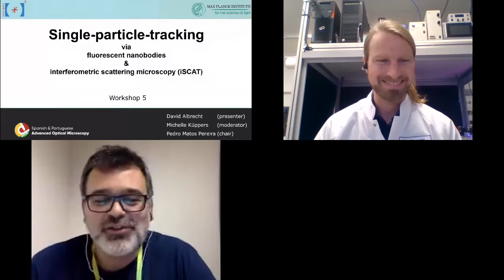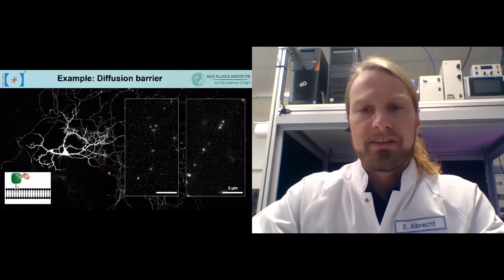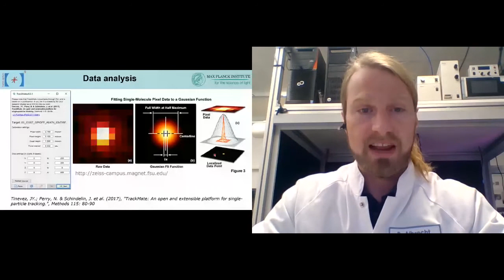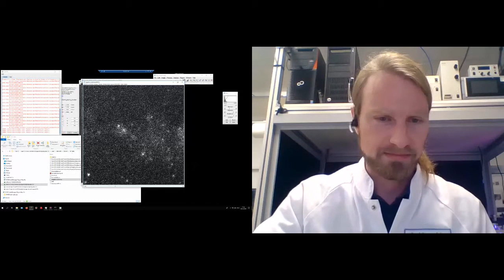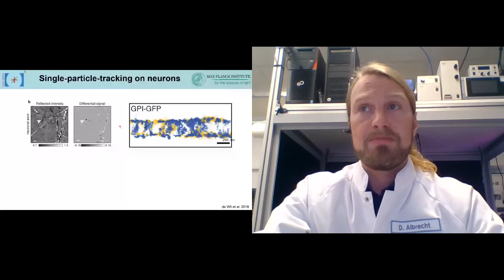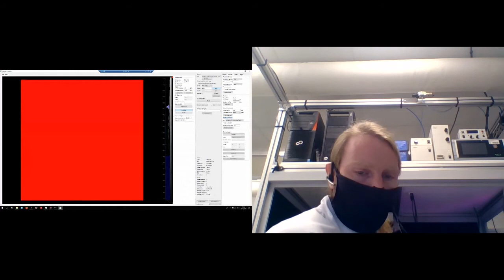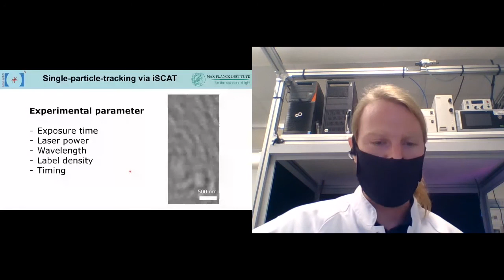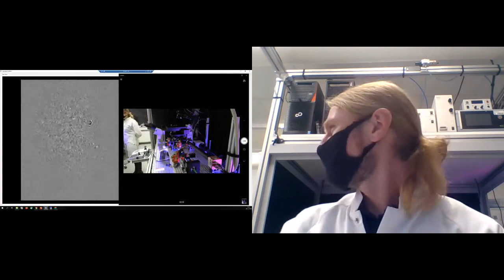WORKSHOP 5 - Single particle tracking with nanobodies & iSCAT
WORKSHOP 5
Single particle tracking with nanobodies & iSCAT

Thu 26 Nov. 17.00h – 18.00h CET Valencia

- Single particle tracking via fluorescently labelled nanobodies.
- Single particle tracking via interferometric scattering microscopy (iSCAT)